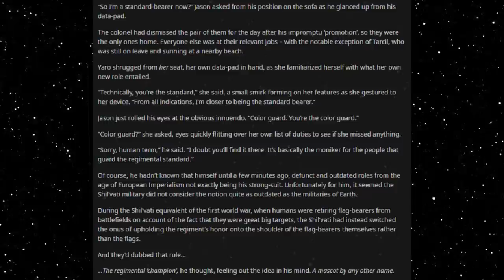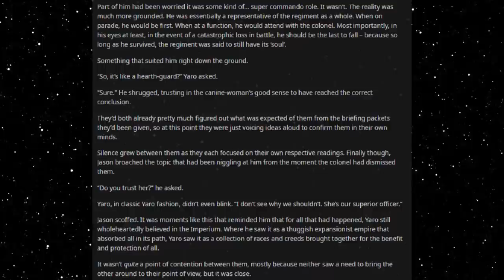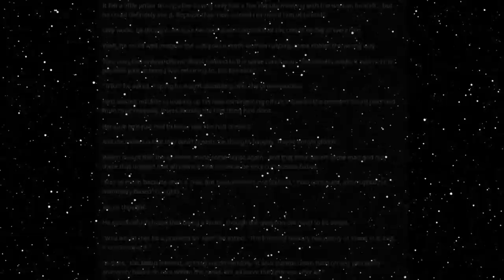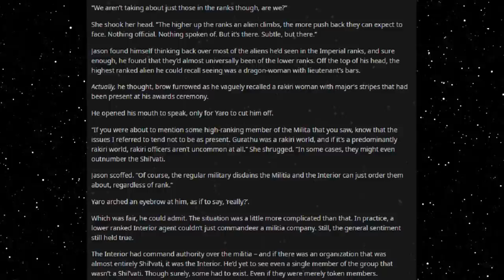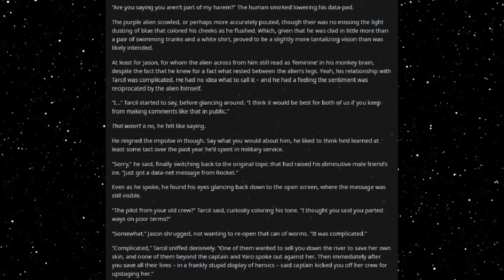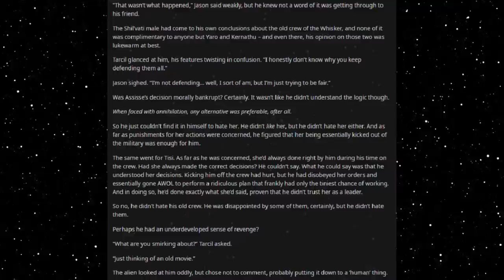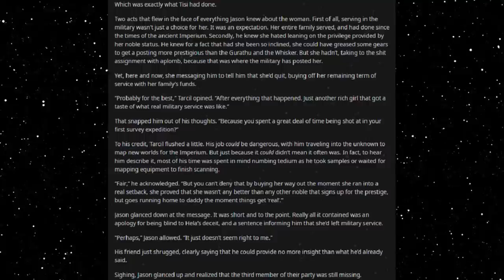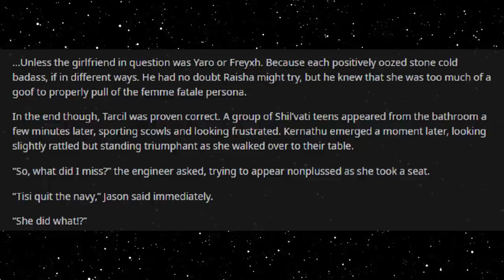Best HFY Reddit Stories: Sexy Space Babes (Chapter 53) (r/HFY)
Working out what the new job is!

Current Patreons:
Toby Hrncir van metre
Marder301
Lee Smith
Jeffavious 357
The Gerg
Travis  Ford
Valek Azogoth
sleepyboi Snorlax
AFishWithATopHat
Joshua Gilbert
Signlesss
Dooj
happyrex
Olotumal maury
Kekken
Space Phoenix
Andreas Paulsson
Nikki
H-Town_F2
Frayo
logan
Mark Theunis
Jazmin Gutierrez
LostFeathers
Jacob Collier
quinn
Drunkenhobod
Civer
Slackers United
Jonathan Van Sickle
Patryk P
Knut Breitschuh
William The Raven
Blacksun
Joaquin Rincon
Jamal Leslie
Matthew Hyland
SamiBean
Jackster daniels
Harbacious
Austin Hunter Ahrens
Jordan Stoll
tyler evans
Justin Newsome
MikeHuntforMayor
Diana
Rei 3155
imadethistopost
Kronos
Tdawg198
Obsidian
conor duffy
Lobo56789
Steven armes
DesertSpyder127
S55
Cody Needham
Dracaun
Karakal
markoatonc
CatDaddy
Devin Mason
Jorttovoy nunya
Davan Krueger
Sami Luhio
Derrick Young
John whall
liam johnston
Patrick Mcgreevy
N8
Cho
Gary Carlson
Jason Nicholas Bacon
Troy Kivlin
Samuel king
Nathan Riek
Nikolous Rice
Dwavenminer
Daddy Jesus
Nick Hatley
Daniel Gartin
Jeromy Carmickle
Jeffrey hedlund
RUBEN
Tanner Ryan Jollet
Dan Chadwick
Dionysus
Wolflet
Midnight Harbinger
Joel Nikula
Erick Jaquez
Elitedrone
Simon Ellison
Stephen Dower
TheGearsAreDead
laurine manigat
Elim Tevir
Micky
Raymond Demara
Christopher Heredia
David Arva
Logan Herron
John Weaver
Malovich
Silvan Fricker
austin
Mr. Karlsson
Jonathon Chasteler
Cloodden
genomephilanthropist
boone stover
Thobias Ã¥man
C Fern
TheBadassForunnerElite
oliver Pettersson
John Arians
eistee9683 .
Jeff Kaiser
Purple Magi
Matthew
Mr. NoNameA2601
William Howard
Andre Tolmich
Blighty
saber154
Cameron
Felipe Agudelo
juan ruvalcaba
Davin Smith
chaoticPopo
Vanopolis
chzoe warford
Javier E
Mr.Monical
Darian Viveiros
Kimball Boyd
but span
Enterprise
Tradainian
C Slimm
Quakes
daniel mayo
Adrian IwaÅ„ski
Lux_Imperia
Rusty Shackleford
Tech Priest Toaster
Thirteenth Angel
Drakos
john
JordKriger
Nathaniel Krauss
Namel909
Devara Saira
Sturlaugur Arnar Kristinsson
Michael Morse
PATRICK JAN JOSUA DAVIDSEN
NightVision
Nathan west
Tyler John Williams
DragenDragoon
OTTO DBS Gaming
Danial Zujkowski
eyes downfield
king vice
Roy Nicolaysen
DebautcheryDecanter
Dragonking
Riokan
Juliano De Luca
Brice Abbott
the sober viking
Arin Storm
Richard Green
CLOROX D VIKING
Wln424
Viridity one
ShadaePrajschet
Spencer Smith
jordan simmons
some wierd guy
Chandler Riley
Thomas Panis
John Meek
turnip hunter
shadow sword001
Jim Flint
koollman
Dank Matter
Alex Farmer